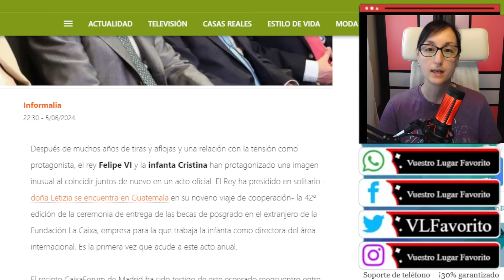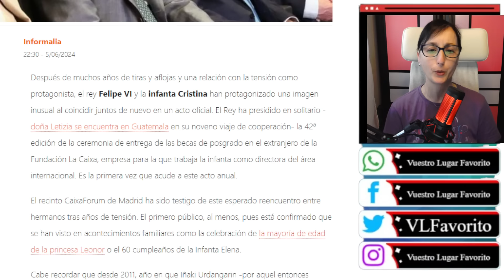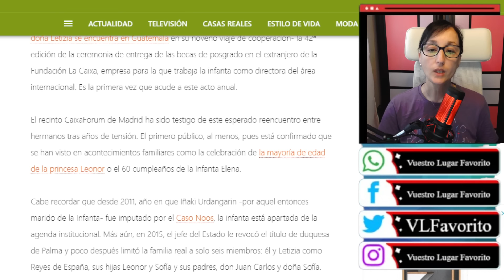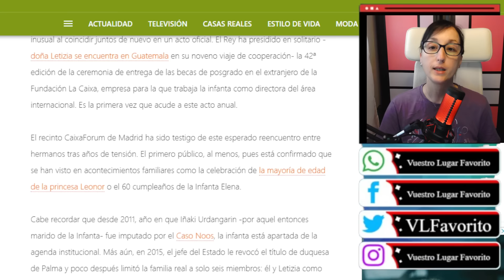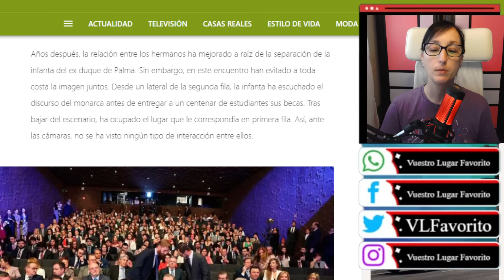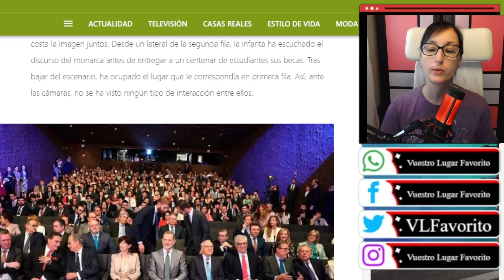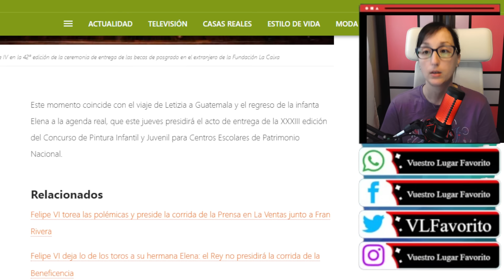Felipe VI DESAFIA a Letizia Ortiz con su ÚLTIMA IMAGEN INSÓLITA en un ACTO PÚBLICO